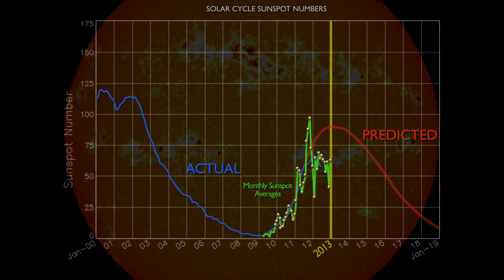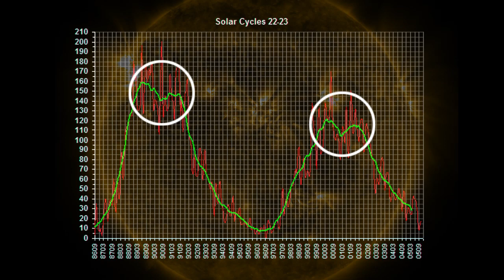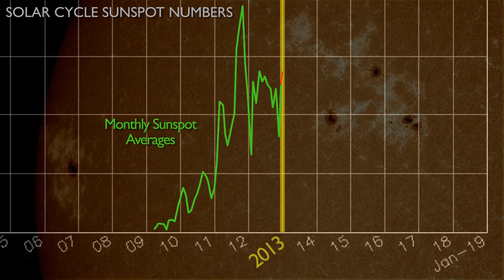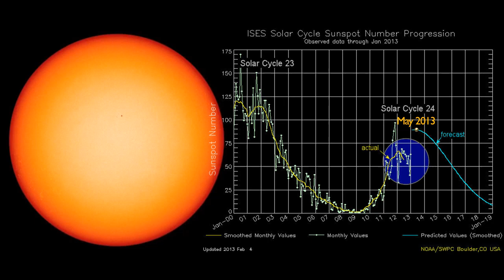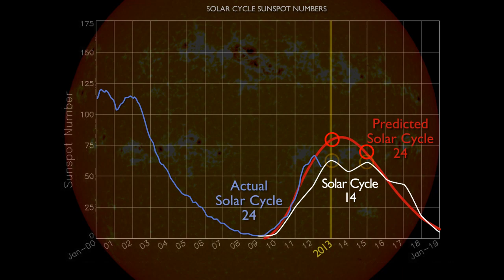ScienceCasts: Solar Max Double Peaked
Something unexpected is happening on the sun. 2013 is supposed to be the year of Solar Max, but solar activity is much lower than expected. At least one leading forecaster expects the sun to rebound with a double-peaked maximum later this year.